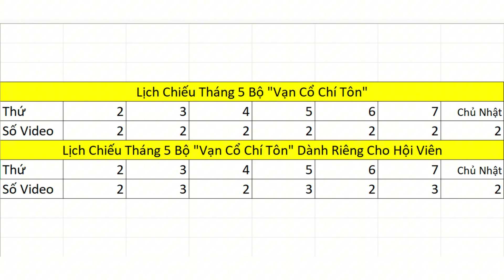Vạn Cổ Chí Tôn Chap 1033 - 1034 - 1035 | Tất Cả Gặp Nguy Hiểm - Đại Đảo Chủ Ra Tay